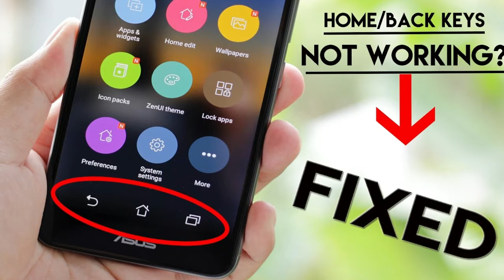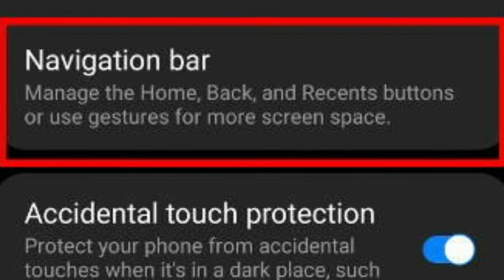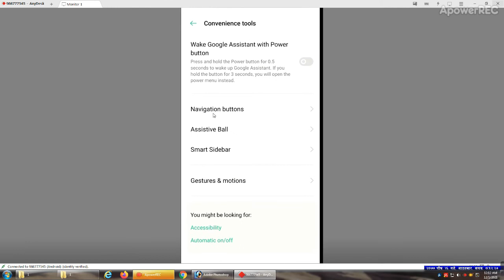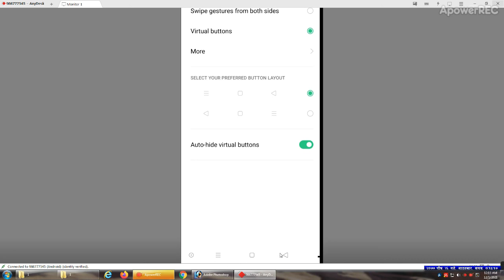how to solve navigation buttons oppo A92.